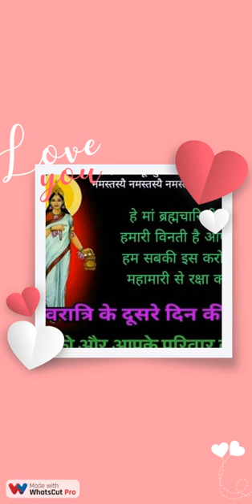Tune Muje Bulaya